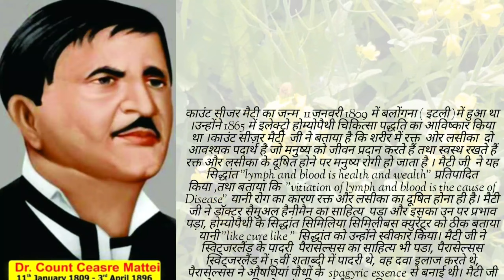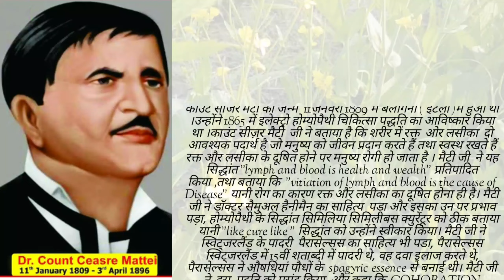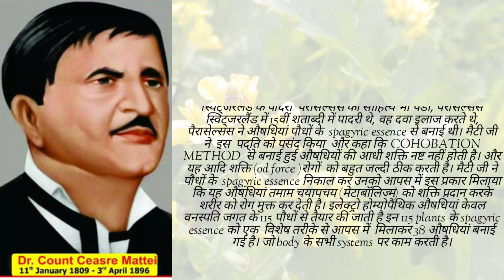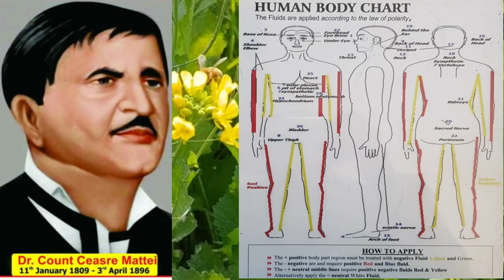COUNT CESARE MATTEI 🌱🥀FOUNDER OF ELECTRO HOMEOPATHY🌷(काउंट मैटी की जयंती पर विशेष...🙏)🌹